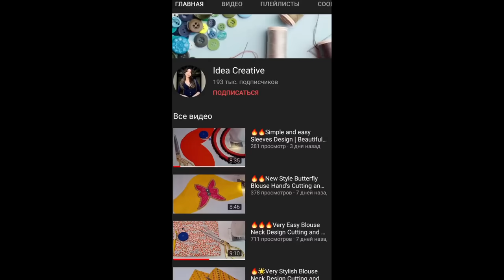🔥You Don't Have to Be a Tailor ! Sewing Blouses This Way Is Easy And Fast !